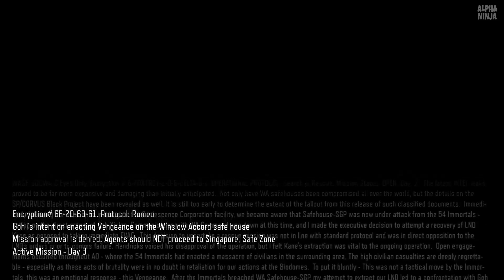Call of Duty: Black Ops 3 Walkthrough PART 9 Gameplay No Commentary @ 1080p (60ᶠᵖˢ) HD ✔